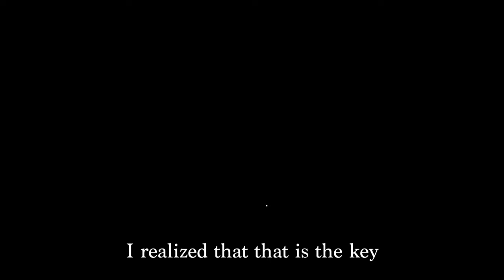build a self concept that UNLOCKS your manifestation power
I changed my self concept and image. An intentional self image = intentional life where I accomplish my goals

I was tired of waking up not feeling like myself when I looked in the mirror.
Better yet I think this is the year that I finally get serious about the life that I want to lead. Not just for me, or the legacy I want to leave behind but for Gods will. I want to be a better asset to God. And I feel what better way to do that if I show up authentically,  make that my intention ,and execute with so much conviction.. so much audacity that in the end I leave this life in satisfaction.. like I gave it my all..

This interested me so much. I saw so many people on social media talking about this and how it changed their reality.. and I Thought hmm.. “I want a different reality” .. “maybe if I use these practices Ill have the ability to intentionally make the things that I want to happen” In my day to day like Im at a dead end.. my job obviously isn’t giving me a good foundation to have a fighting chance in this economy and working harder is not the answer.. I already work hard-enough.. doing anything more than that will leave me institutionalized and for the work I do.. Its just not worth it..
But maybe if I focus more of my energy developing a new personal concept I will move more in the direction of my passions thus closer in the direction of my fate.. and higher timeline..
I have nothing to lose and everything to gain … so lets begin.